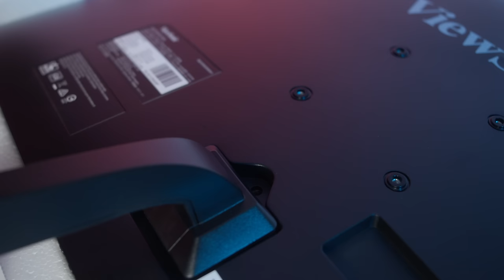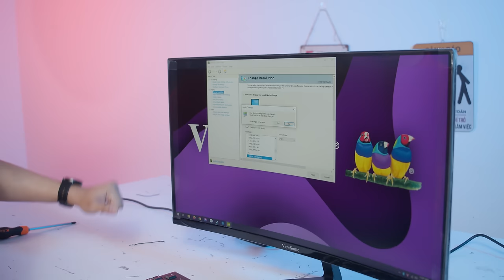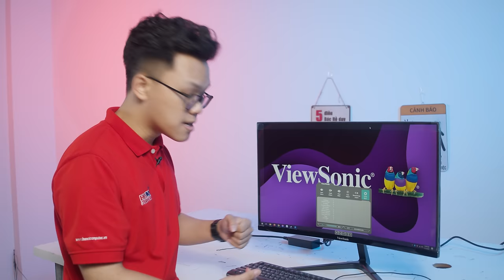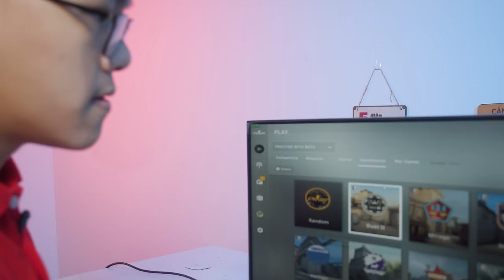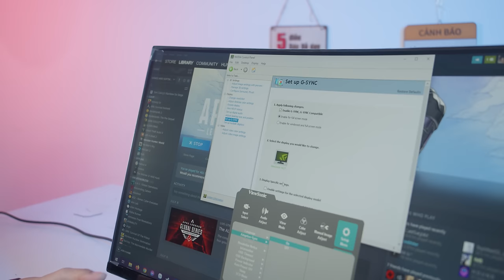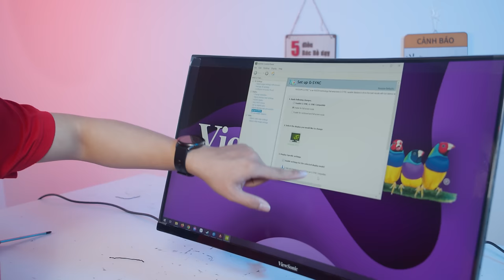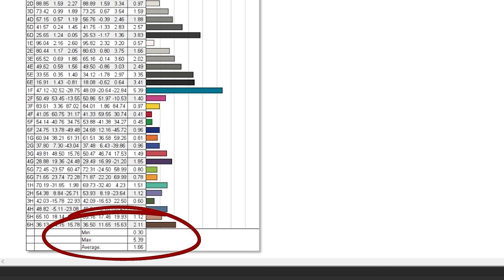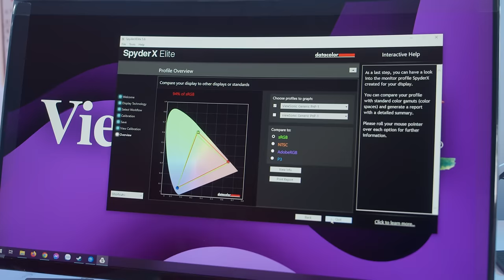Chiếc Màn 240Hz Rẻ Nhất Thế Giới - ViewSonic VX2719-PC-MHD